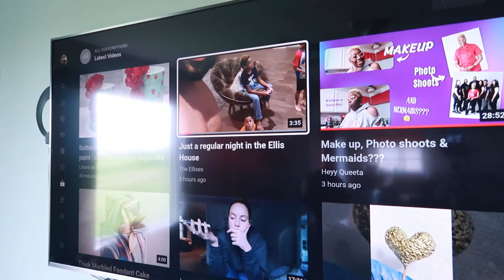Grillin....Chillin....Target Runs.... & Starbucks???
I took it upon myself to fire up the grill, and that may have been a mistake!
However, it's been a chill week. So I'm gonna run to Starbucks, have a sip and enjoy it!